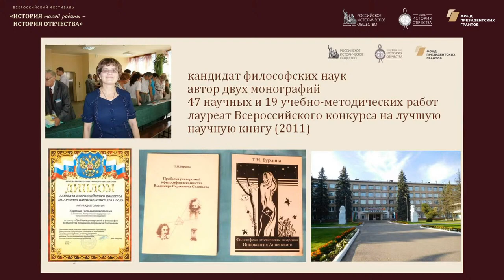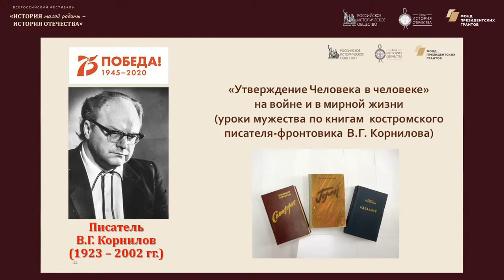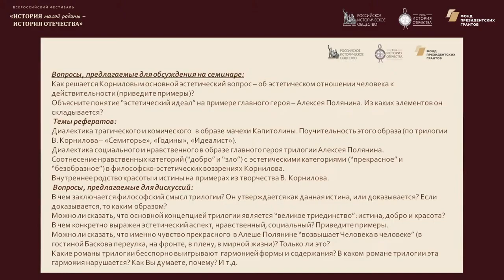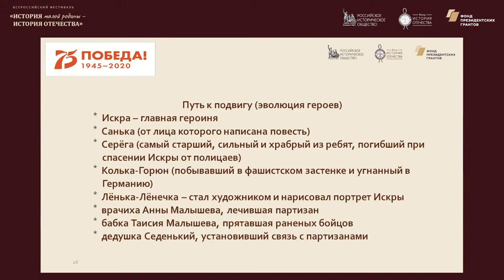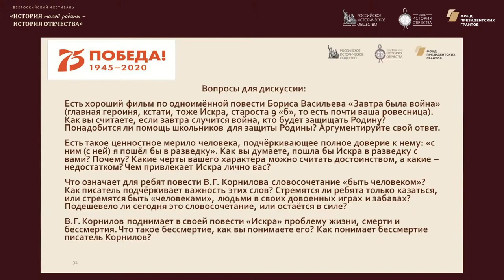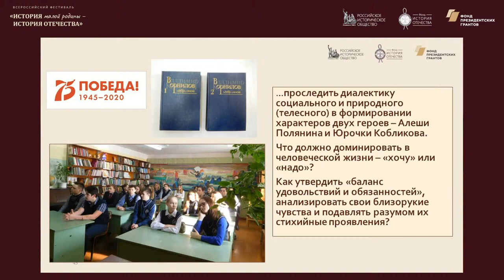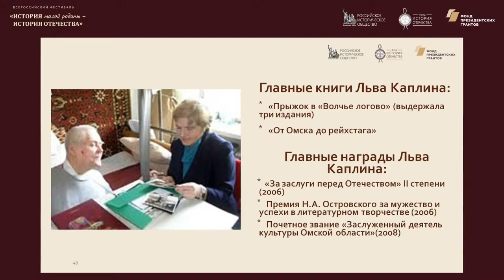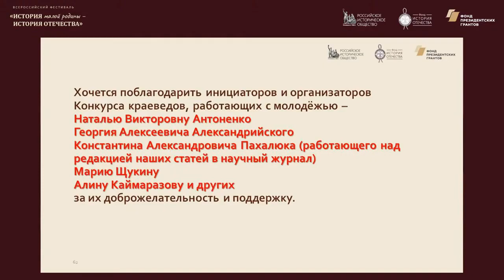Методический лекторий по историческому краеведению Костромская область